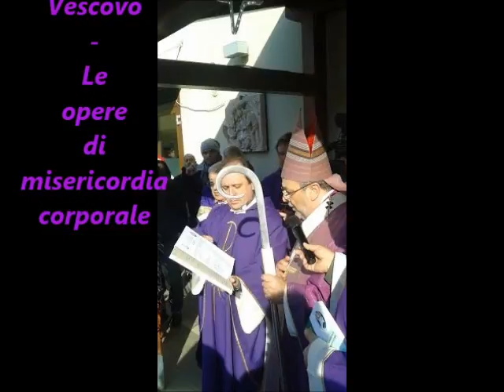La voce del Vescovo - Le opere di misericordia corporale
Su Radio Speranza la rubrica curata dall'arcivescovo di Pescara - Penne S. E. mons. Tommaso Valentinetti con Claudia Vuolo